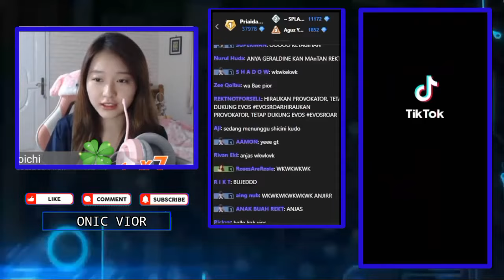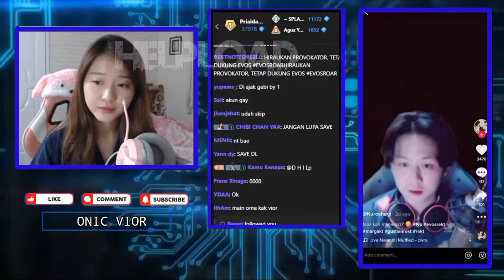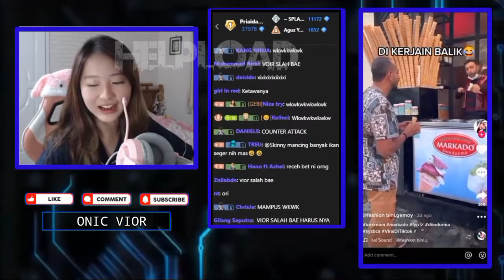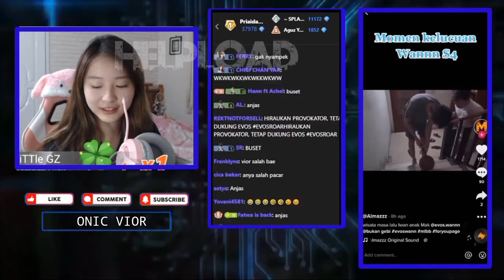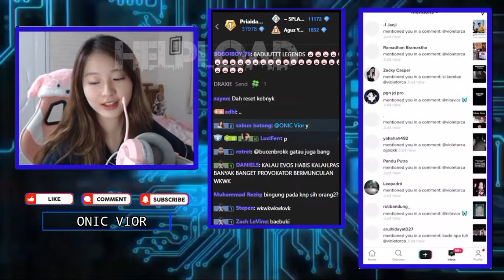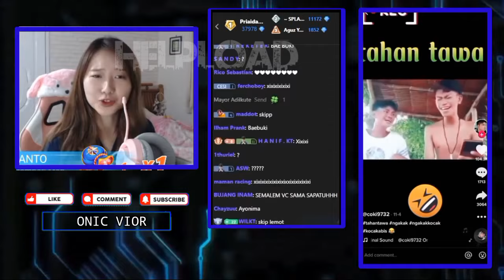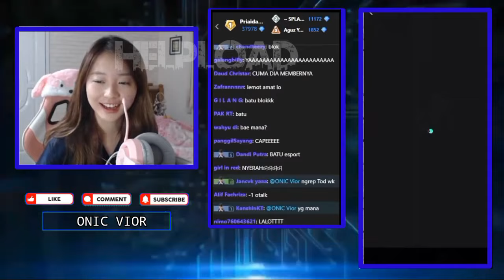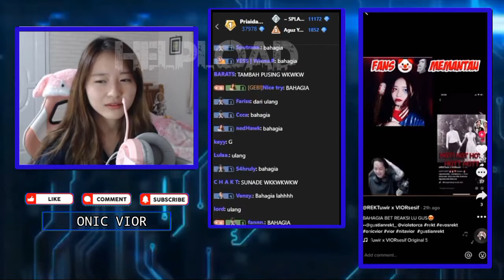VIOR Bete Liat Poto Editan REKT Sama Cewek Lain | VIOR Ngakak Liat WANN Moment Kelucuan WANN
VIOR Bete Liat Poto Editan REKT Sama Cewek Lain | VIOR Ngakak Liat WANN Moment Kelucuan Wann S4 Kaya Bocah

•Thanks•